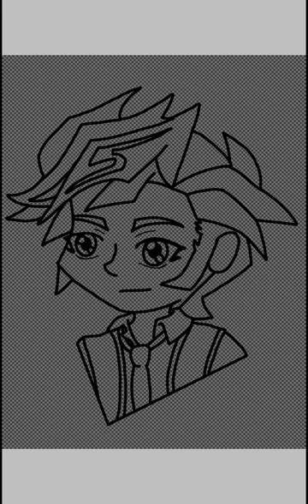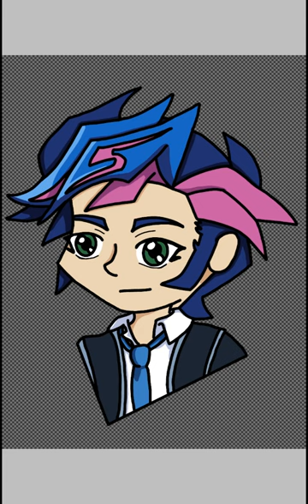Yusaku Chibi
Well would you look at that. I come back after what seems like an eternity and it's not with Miraculous art. Have a chibi Yusaku Fujiki from Yu-Gi-Oh Vrains!

Both the character and music are the rights of their owners.

I'm just showing my appreciation for both in this video!

(Art digitized in IbisXPaint.)